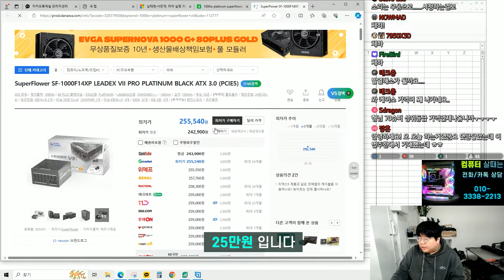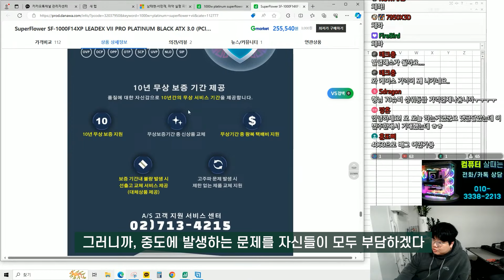AS 실화냐? 슈플 1000w LEADEX Vii 소개해드림 [협찬받음]